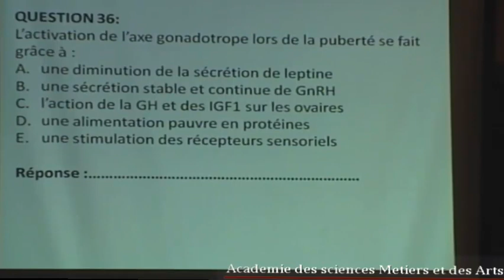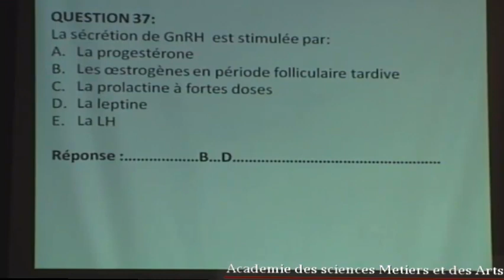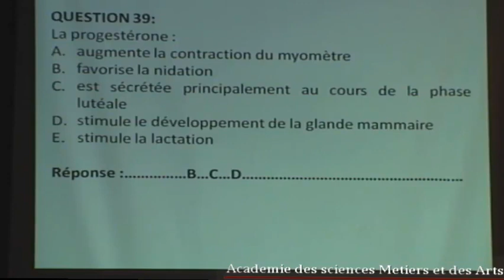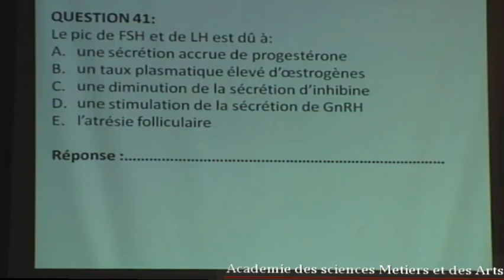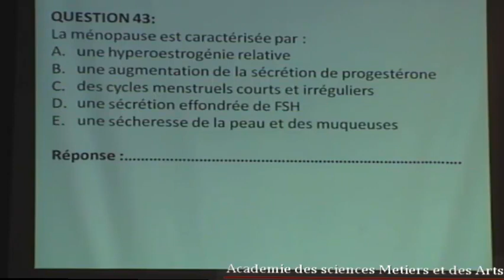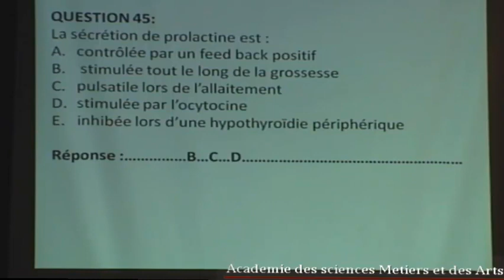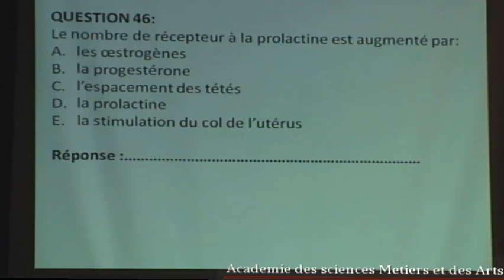QUIZ PHYSIOLOGIE DE LA FONCTION OVARIENNE